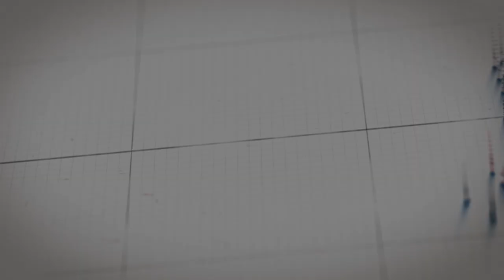State of The Art Anatomy Lab - Al-Razi Institute, Lahore